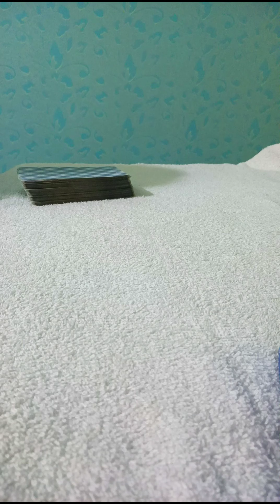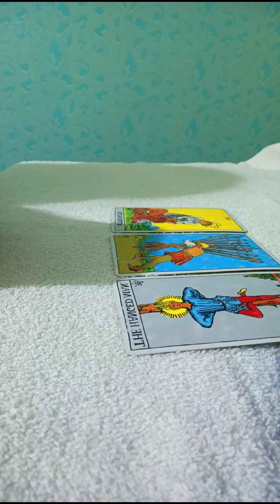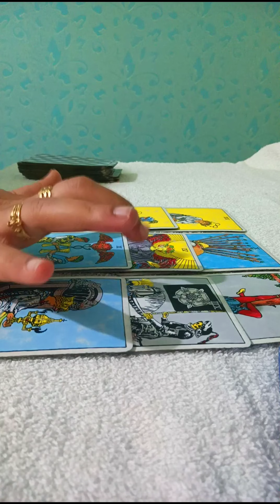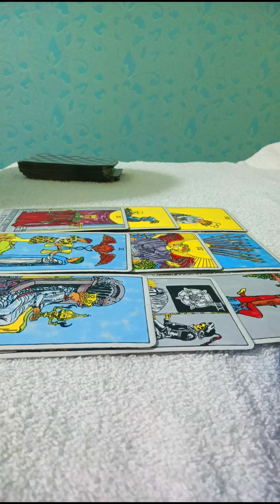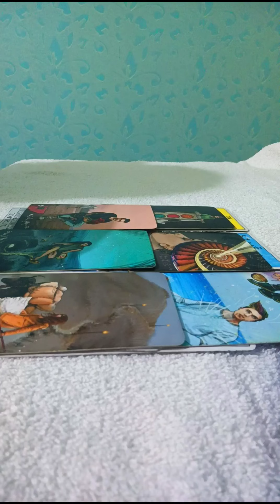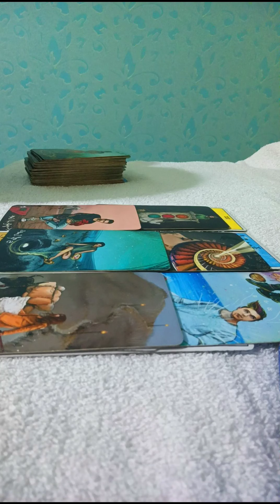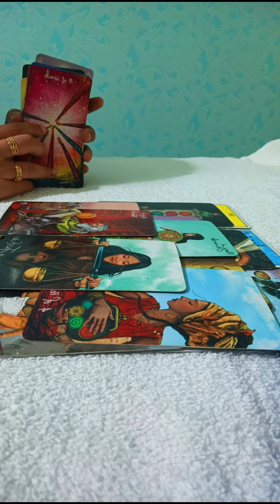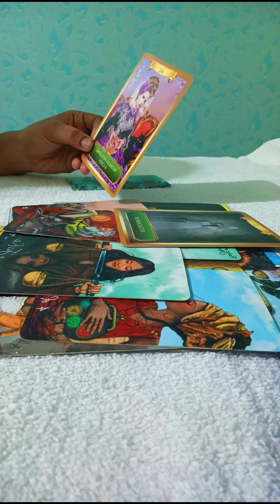ARIES🥀~They neglected u but now coming back with an apology & want you back 🖤 AUG19-25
Tarot card readings are for entertainment purposes only and should never take place of any psysiological, medical or professional financial services.My channel accepts no liability or responsibility for any action client chooses to take.